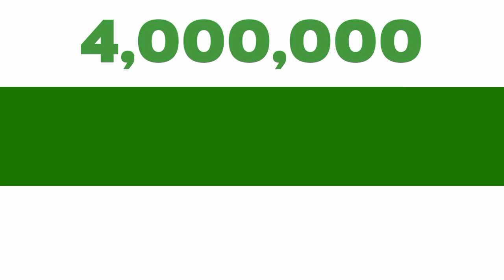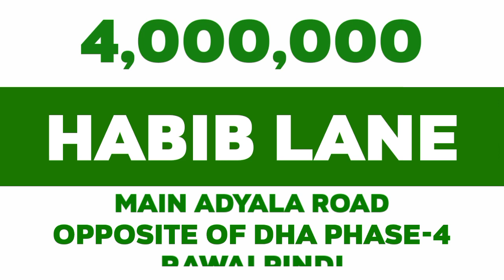Plot No.10 | Habib Lane | Rawalpindi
Aslam.o.alekum, in this video we are going to show you a 10 marla residential plot which is located in Habib Lane and opposite of DHA Phase-4 and this area connected to Main Adyala Road Rawalpindi. For more general information watch this video and give us your feedback. @mohsinproperty